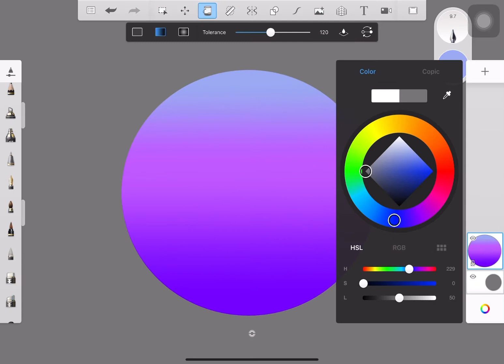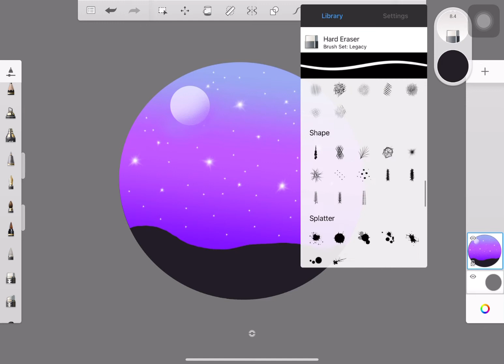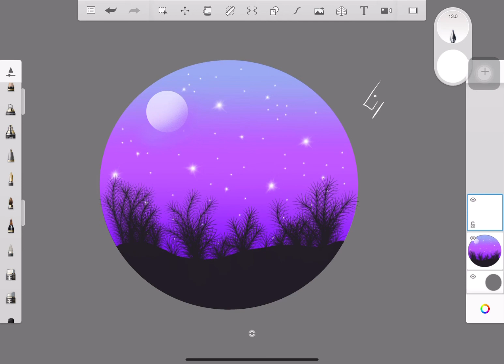Dreamy night simple digital drawing for kids